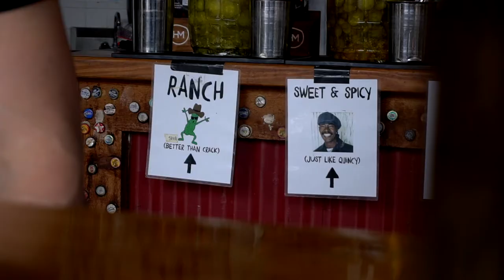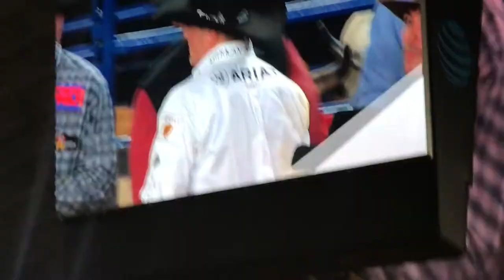NEW BUSINESS OPPORTUNITIES